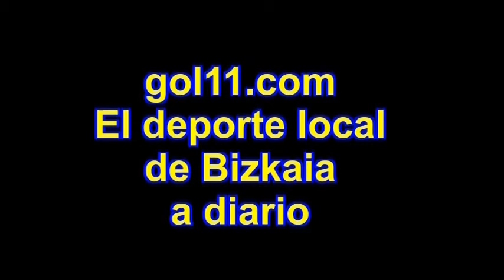Gol11.com Kodro da por bueno el punto en Lemona